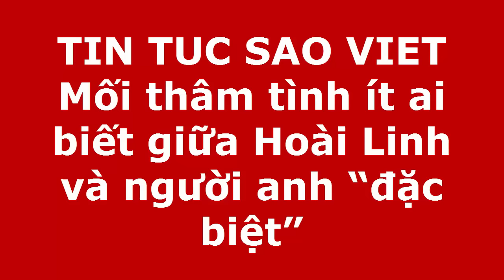tin tuc sao viet_Mối thâm tình ít ai biết giữa Hoài Linh và người anh “đặc biệt”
Đang đóng phim ở Đà Lạt, Hoài Linh xin đoàn phim cho nghỉ đúng một ngày để chạy về phụ diễn cho Hồng Phượng - cháu gái NSƯT Vũ Linh, như một cách “trả nợ ân tình” cho người anh trong nghề mà anh luôn quý mến.